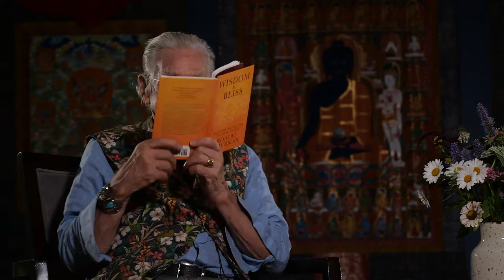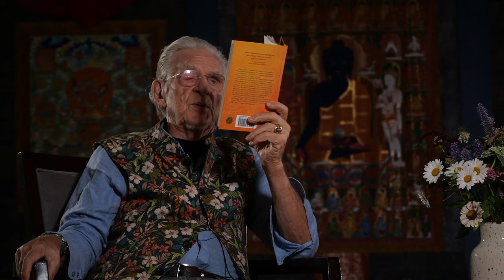Wisdom Is Bliss Session Five with Robert A.F. Thurman